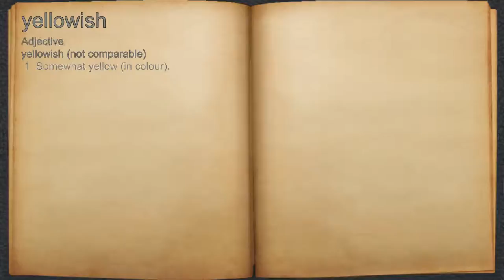What does yellowish mean?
A spoken definition of yellowish.

Intro Sound:
Typewriter - Tamskp